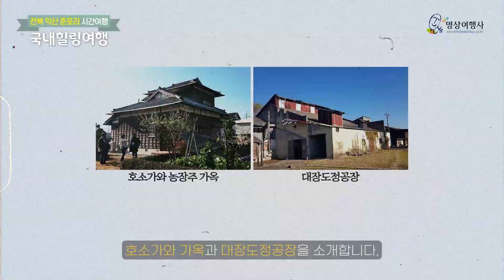[국내여행] 전북 익산 춘포리 호소카와 농장 가옥 / 익산여행 / 역사여행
전북 익산여행 다녀왔습니다.
익산 춘포리 라는 곳인데요.
아직 많이 알려지지 않아 조금은 생소한 곳이지요?

춘포리는 우리나라 제 1의 곡창지대인 김제평야와 맞닿아 있구요.
만경강을 앞에 두고 드넓은 평야지대가 펼쳐져 있는 시골마을입니다.

일제시대에는 이곳 농지에서 수확된 곡물이
춘포역, 군산역, 군산항을 통해 일본으로 강제 수탈되었다고 해요.

우리의 아픈 역사를 돌아보고 많은 것을 느끼고 배울 수 있는 시간이었습니다.
가족여행 역사여행 으로 아이와 함께 방문하면 좋은 여행지로 추천합니다.

카카오톡 채널 ‹명상여행사›